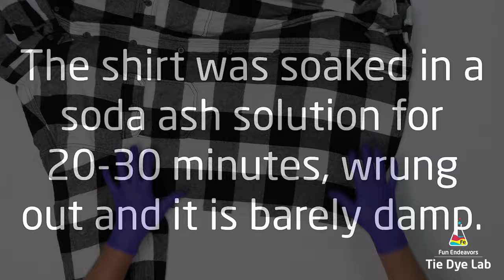Tie Dye Design: Flannel Shirt Ice Dye Tie Dye [Incline Ice Dye]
I used a 55% cotton and 45% viscose black and white flannel shirt in this video that I purchased from the men's department at Walmart.  In this tutorial video I show the entire process I used to incline ice dye this shirt.

Links:
Dye colors I used:

8” Locking Curved and Straight Hemostats

10" and 12" Curved Locking Hemostats

Hi guys!